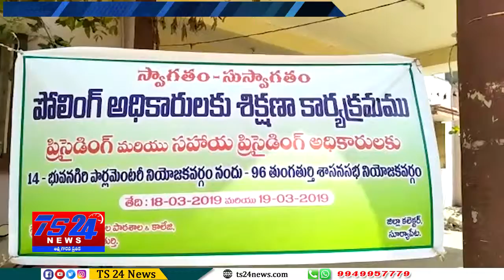TS24 News ఎన్నికల నిర్వహణపై అవగాహన పెంచుకోవాలి- శిక్షణా శిబిరంలో పాండు నాయక్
నిర్వహణపై అవగాహన పెంచుకోవాలి- శిక్షణా శిబిరంలో పాండు నాయక్